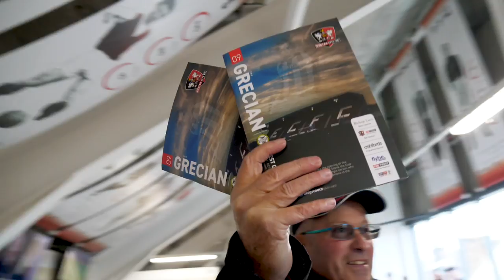Stagecoach Adam Stansfield Stand's first match | Exeter City Football Club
Thank you to those first supporters in the stand, we hope you enjoyed the new facilities ❤️